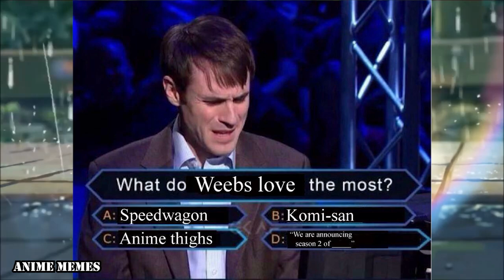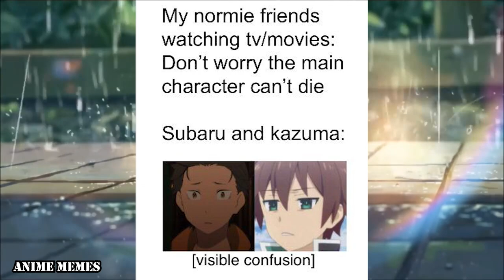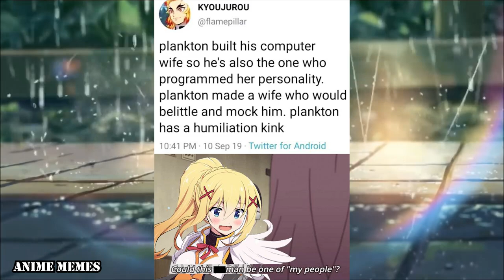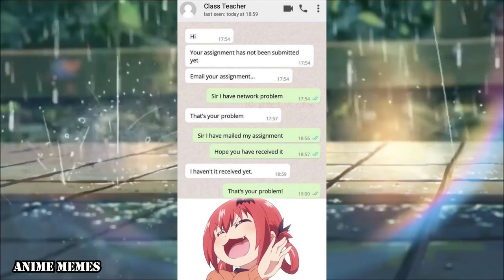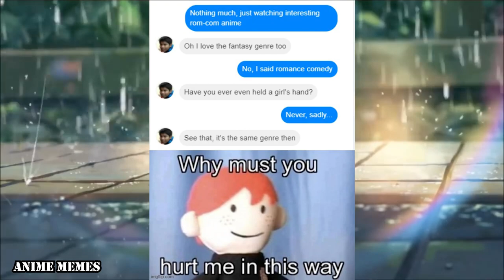ANIME MEMES only true fans will find funny V6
animememe
animememes
anime meme
anime memes

Sauce:
r/animemes

I DO NOT OWN MEMES IN THIS VIDEO